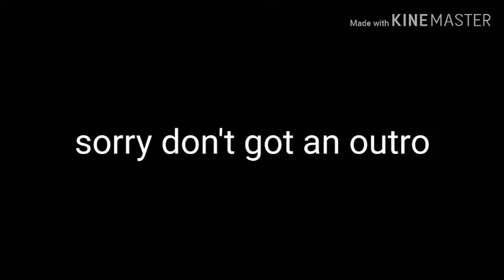Needed to hear